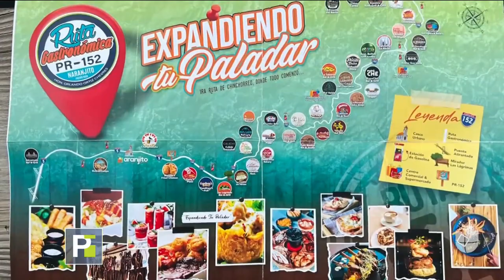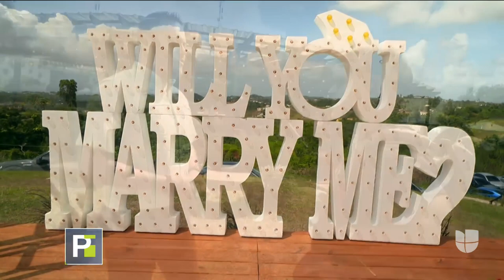¿Qué es el 'chinchorreo' en Puerto Rico? Tony Dandrades fue en busca de respuestas en la isla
Con su mochila al hombro, fue de restaurante en restaurante para probar la comida típica y original de Puerto Rico.